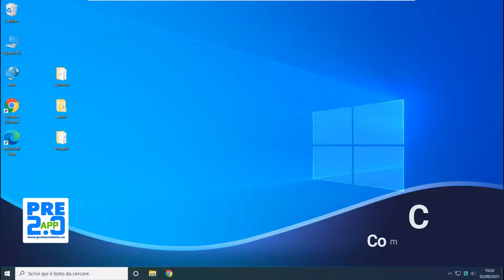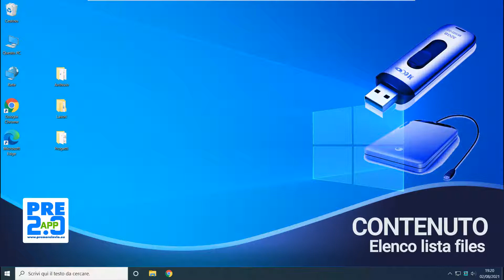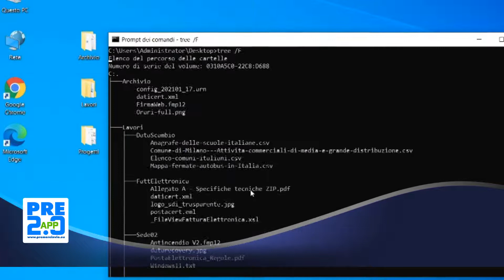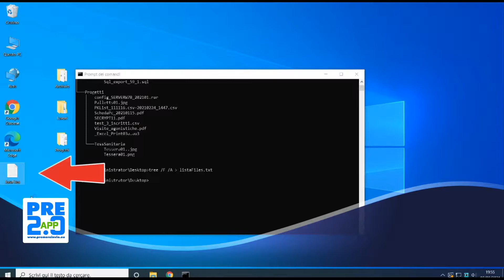Comando TREE: catalogare contenuto delle cartelle e dei files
Semplice comando che ci mostra il contenuto di intere cartelle e sottocartelle. Possiamo anche salvare il tutto in un file di testo e avere sempre disponibile l'elenco per eventuali ricerche. L'utilizzo del CMD di Casa Microsoft è molto interessante per alcune funzioni batch che possiamo implementare con gli "storici" comandi MS-DOS. by Zerbonix Digital Production